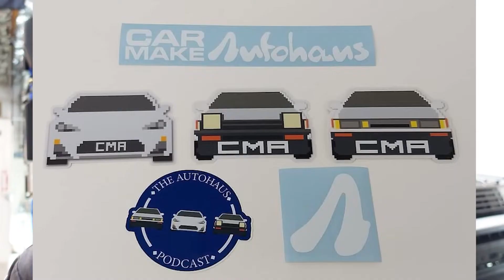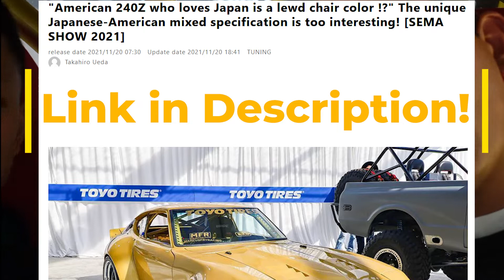Riko's Keys to Success (Wekfest San Jose 2021) : TAP 106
Riko at Wekfest San Jose 2021. We talk the build process for his SEMA 2019 AE86 and his SEMA 2021 IMSA GTU 240z.

Listen to "The Autohaus Podcast"
Audio podcast available on most major apps!

CM Autohaus is a dealer/distributor for Amsoil and Verus Engineering!

Merch!